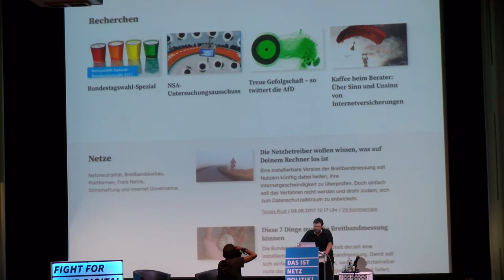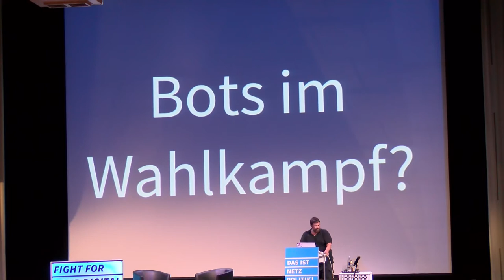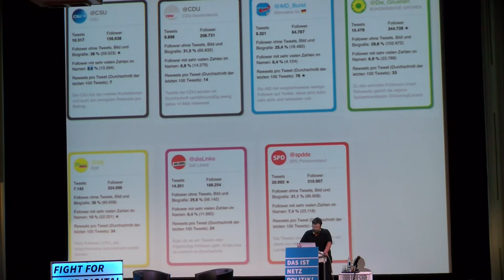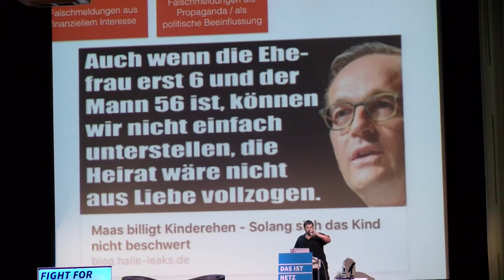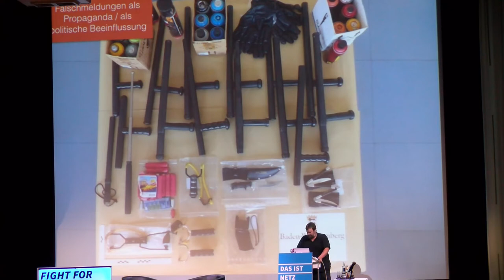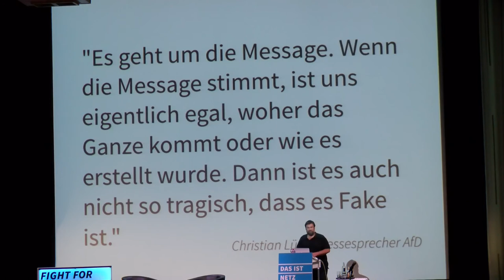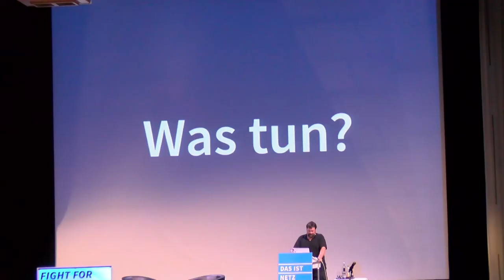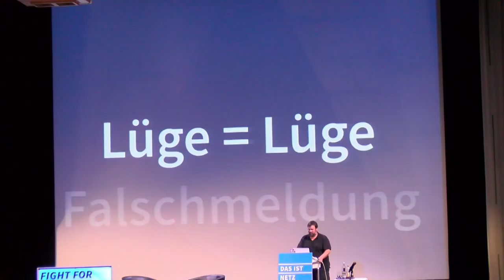np13: Fake News und Social Bots im Bundestagswahlkampf 2017 - und was daraus geworden ist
Seit der US-Präsidentschaftswahl wird über den Einfluss von Fake News und Meinungsrobotern auf die politische Willensbildung diskutiert. In Deutschland löste die Debatte einen hektischen Gesetzgebungsprozess aus. Der Impulsvortrag gibt einerseits einen Überblick über das Thema und analysiert kurz vor der Bundestagswahl, ob gezielte und automatisierte Meinungsbeinflussung wirklich eine Rolle im Wahlkampf spielt. Setzt eine Partei auf solche Methoden? Gibt es Versuche aus dem Ausland, mit Falschmeldungen Einfluss zu nehmen? Oder stellt sich im Nachhinein die ganze Debatte nur als großer Hype heraus?

Speaker: Markus Reuter